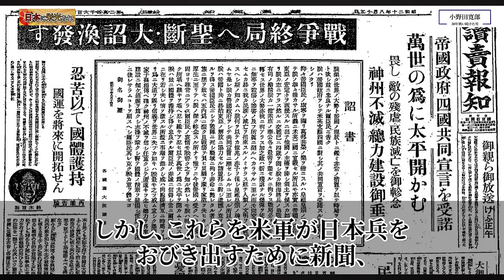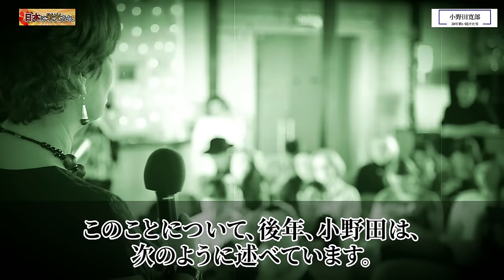小野田寛郎 最後の日本兵 太平洋戦争終戦後も30年任務を遂行し続けた 【大東亜戦争】【太平洋戦争】 【第二次世界大戦】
大東亜戦争
小野田は日本の敗戦後、兵士３人と共に戦闘を続けていた。
しかし、仲間の投降、戦死があり昭和47年には独りで戦う事になる。
そして、昭和４９年、かっての上官から正式な任務解除命令を受け、
ようやくフィリピン軍に投降する。
終戦時の昭和20年に島のジャングルに
姿を消して以来、29年にわたり
小野田寛郎は戦闘状態のまま命令を実行し続けたのです

彼はどんな思いで、何をしていたのでしょうか。